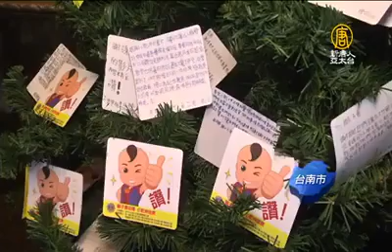獅子會29周年慶 捐200套小乾坤深耕校園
臺灣原創動畫《天庭小子-小乾坤》電視影集，將《弟子規》轉換成趣味的現代生活故事，讓孩子從娛樂中學習「品德重於財富學識」的核心價值。至今榮獲世界最大獨立影展 - 美國休士頓國際影展 台灣第一座「 電視製作兒童類 金獎」等58座國際獎項。